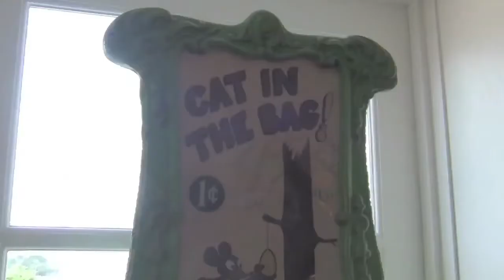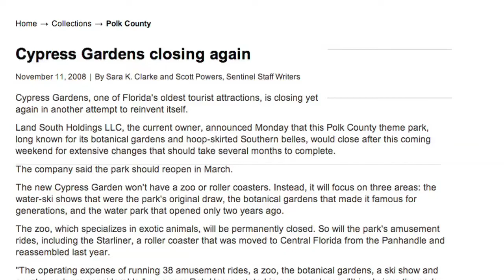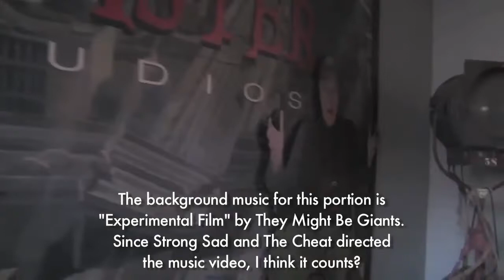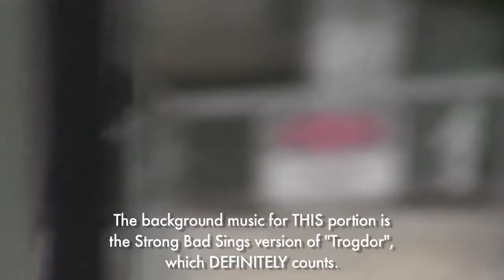SUPERCUT: All the Homestar References In Dave Does Disney And The Blitzstravaganza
I honestly thought there were more than this! Maybe I forgot some!